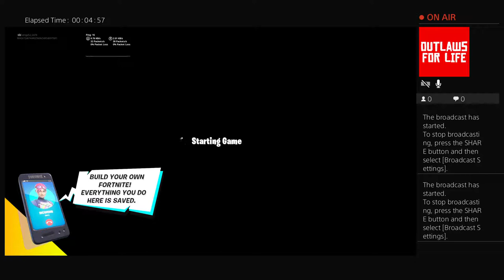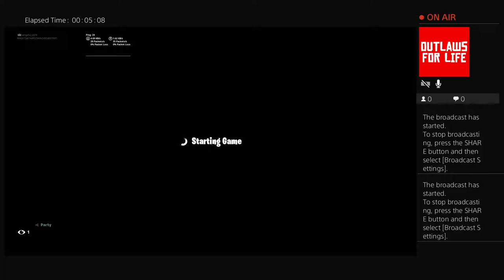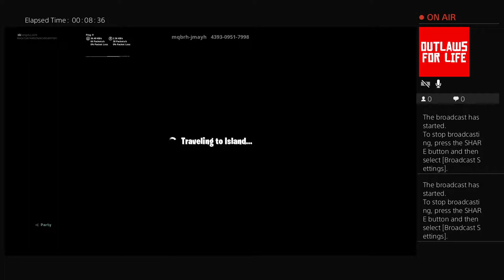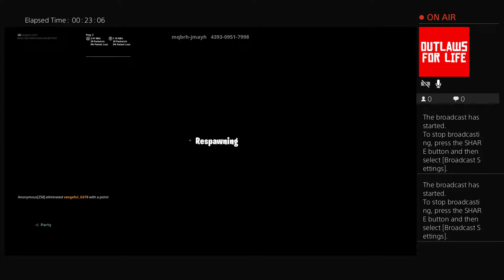Claping cohen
Hull in England